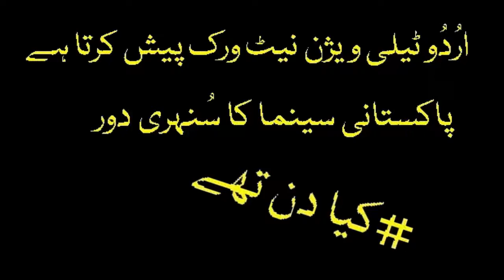Best Ghazal ~ Hai Aasmanon Ke Makeen Faryad Hai Faryad Hai ~ Ali Bukhsh Zahoor